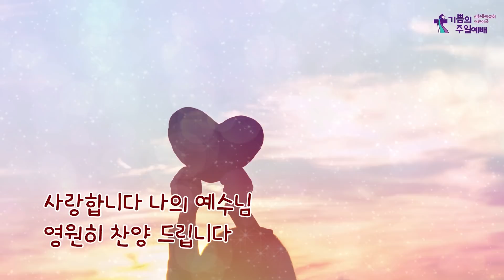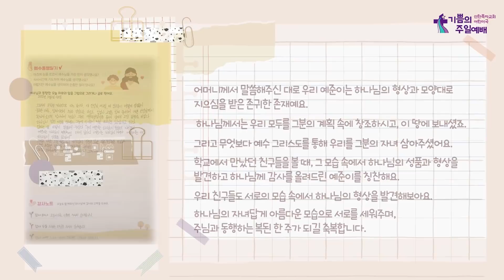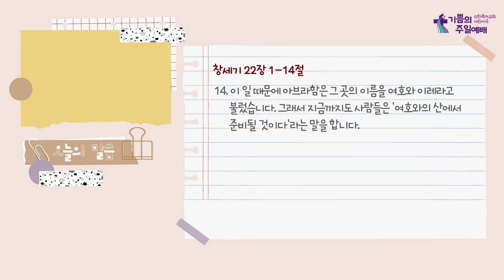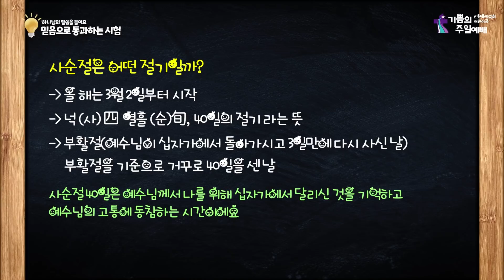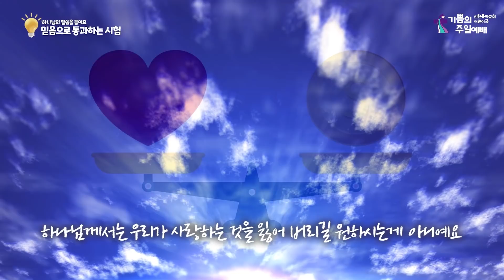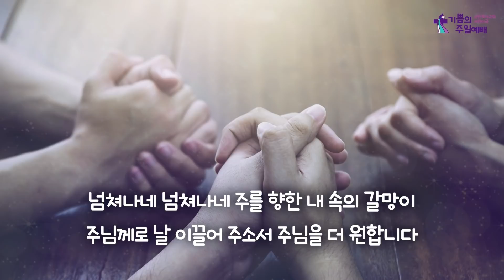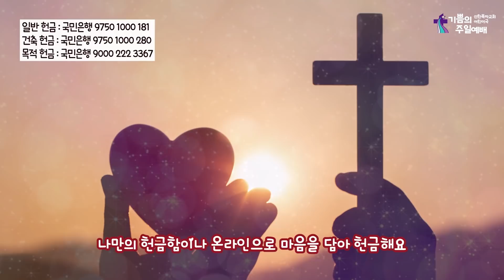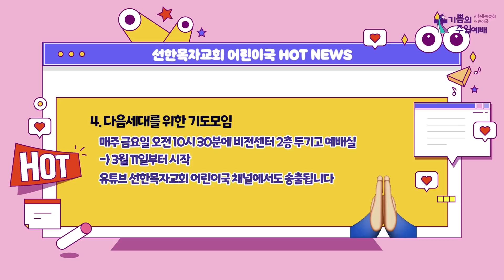어린이국 I 2022 03 06 I 믿음으로 통과하는 시험 I 창세기 22장 1-14절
[온라인 헌금 계좌]

일반 헌금 : 국민은행 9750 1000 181
건축 헌금 : 국민은행 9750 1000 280
목적헌금 : 국민은행 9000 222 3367

- 온라인 헌금시 교적번호, 헌금 종류 첫 글자를 입력하여 주시기 바랍니다.